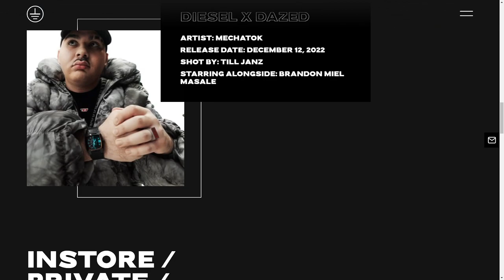Earth Agency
a Stunner web design work by Studio Illicit from The UK was awarded the Orpetron Web Design Appreciation certification on Jul 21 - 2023. Congratulations🎊
As a leading UK music agency, Earth Agency is renowned for its diverse roster of 350+ artists. Earth came to us seeking a modern website refresh to stay ahead in their industry.